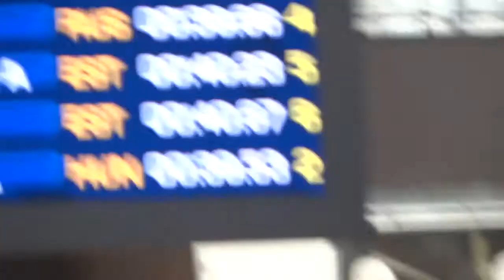FINISTANBUL 2018 100IMM W FINAL